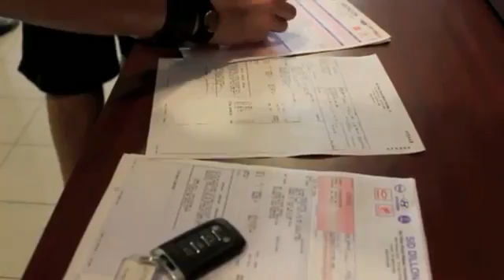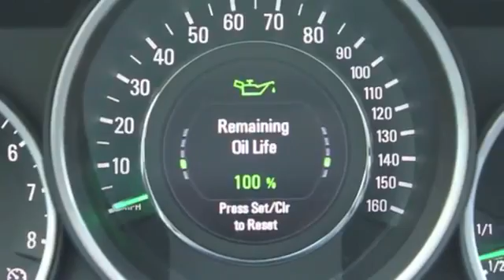Change It Up by Captain and Clark